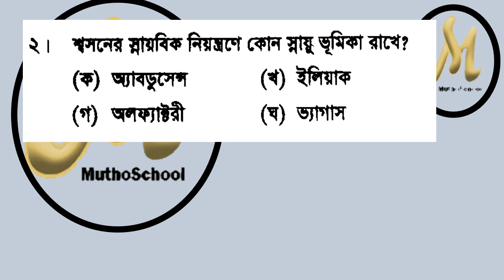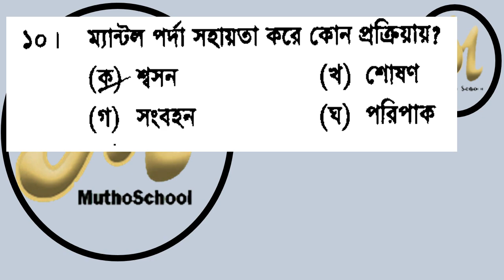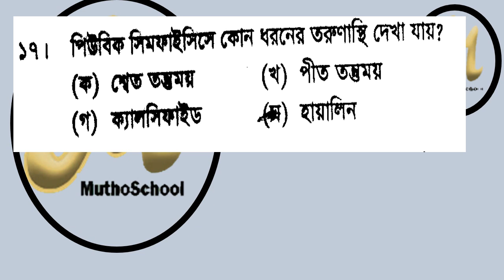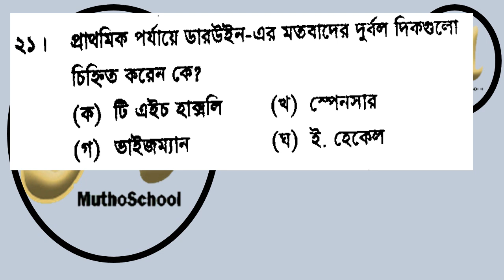HSC 2022 - Biology 2nd paper MCQ | এইচএসসি ২০২২ জীববিজ্ঞান ২য় পত্র নৈর্ব্যক্তিক সমাধান | ময়মনসিংহ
এইচএসসি ২০২২ || জীববিজ্ঞান ২য় পত্র সমাধান || ময়মনসিংহ বোর্ড || HSC 2022 - Biology 2nd paper MCQ
HSC 2022 MCQ solve - Biology 2nd paper. এইচএসসি ২০২২ জীববিজ্ঞান ২য় পত্র নৈর্ব্যক্তিক সমাধান।
HSC 2022 solve এইচএসসি ২০২২ জীববিজ্ঞান ২য় পত্র সমাধান ময়মনসিংহ MCQ Solve HSC 2022 HSC
ময়মনসিংহ বোর্ড - এসএসসি ২০২২ জীববিজ্ঞান ২য় পত্র  নৈর্ব্যক্তিক সমাধান - সংক্ষিপ্ত ব্যাখ্যা সহ এস.এস.সি ২০২২।
জীববিজ্ঞান ২য় নৈর্ব্যক্তিক সমাধান | question solve Biology 2nd paper Mymensingh board 2021 - MCQ solve | ময়মনসিংহ বোর্ড - ২০২২ MCQ solve.
জীববিজ্ঞান ২য় পত্র ২০২২ - নৈর্ব্যক্তিক সমাধান,
জীববিজ্ঞান ২য় পত্র ২০২২ - নৈর্ব্যক্তিক সমাধান ময়মনসিংহ,
জীববিজ্ঞান ২য় ২০২২ - নৈর্ব্যক্তিক সমাধান ময়মনসিংহ বোর্ড।